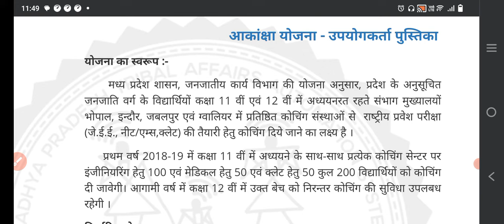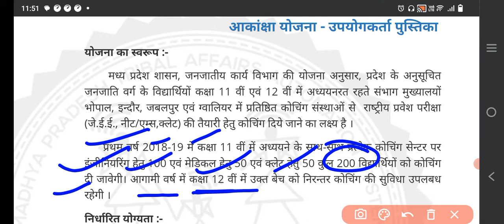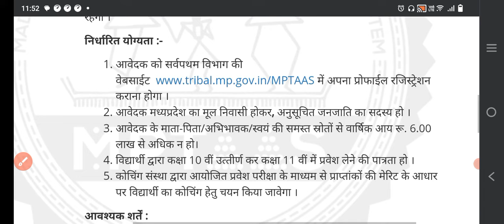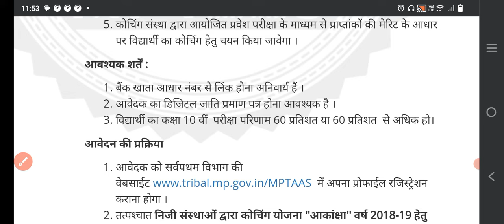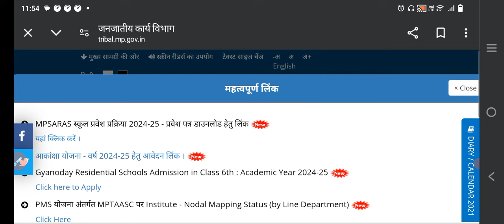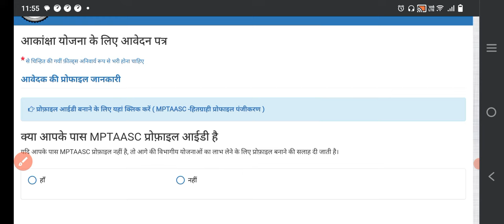akanksha yojana kya hai |आकांक्षा योजना क्या है | Akanksha Exam 2024 | mptaas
friends, video mein akanksha yojana ke bare mein bataya gaya hai mptaas registration portal se apply kar sakte hai, i hope apko ye video achchha laga ho if you really like this plz like and share

akansha yojana
what is akanksha yojana
akanksha yojana kya hai
mp scholarship
mptaas se scholarship form kaise bhare
mptaas pfrofile registration
mptaas scholarship portal
mptaas portal
mp scholarship kab aayegi
scholarship protal mp
free coaching yojana
free coaching scheme fort sc and obc students
mptaas
akanksha exam question paper 2024
akanksha exam kya hai
akanksha exam 2024
all about akanksha exam
free coaching yojana
free coaching scheme